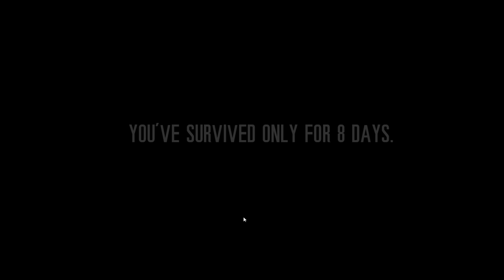This War of Mine Walkthrough | Day 7 | The End (Beta PC Gameplay)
Today i am playing "This war of Mine" again and we are witnessing the aftermath of two great survivors not surviving the war :(
This is the 6th part and it covers the 7th and final day of the beta
If you want me to do another lets play or a walkthrough of this game when it is fully released do tell me in the commentos!
See Ya!

Stalli  out! :D